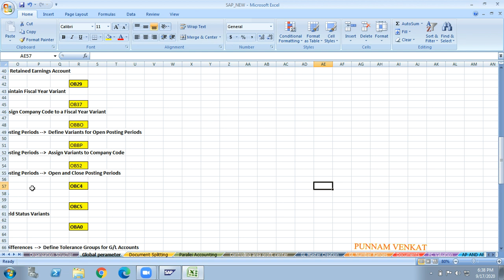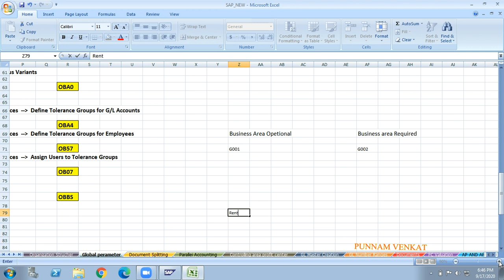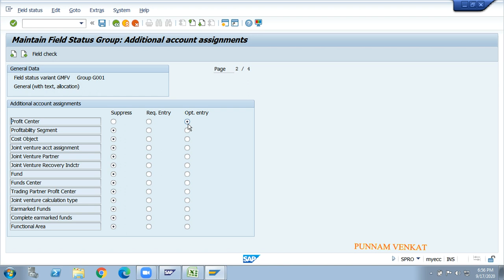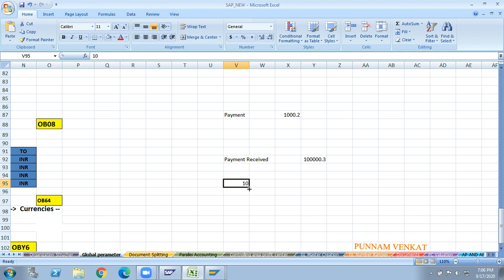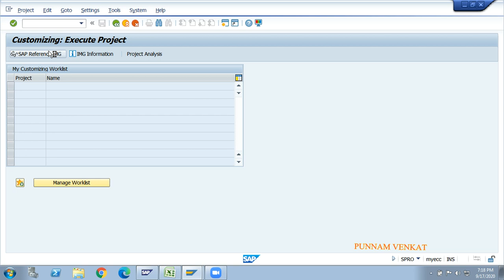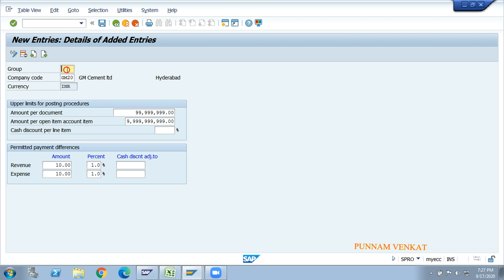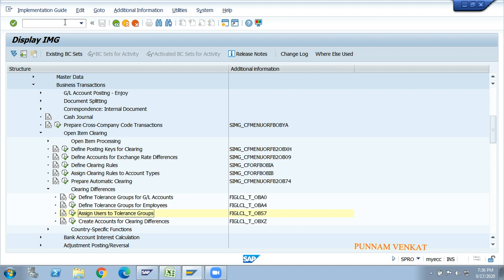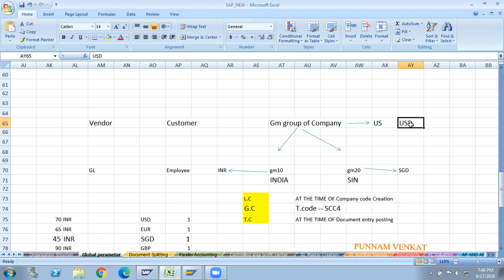SAP FI Global Parameters - Class 08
Global Parameters - Class 08